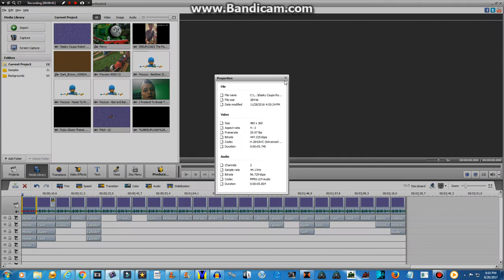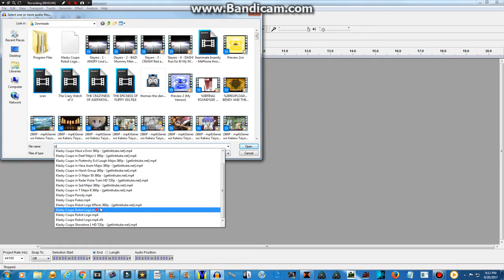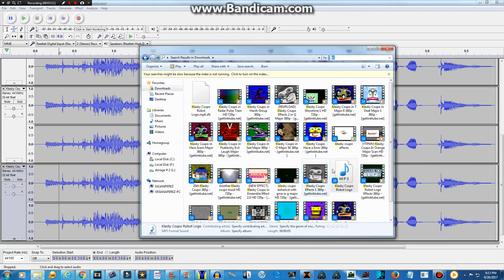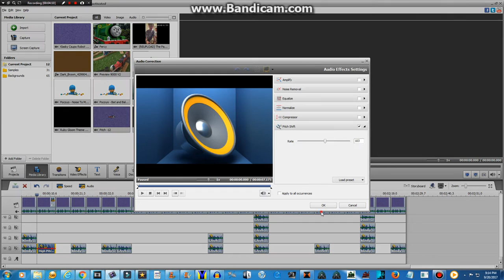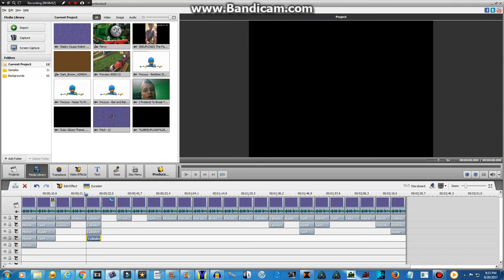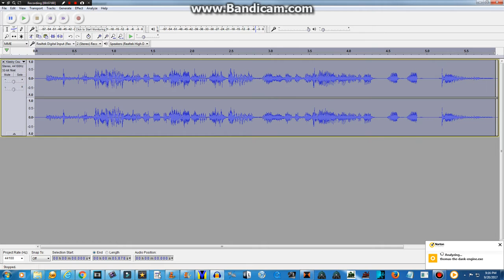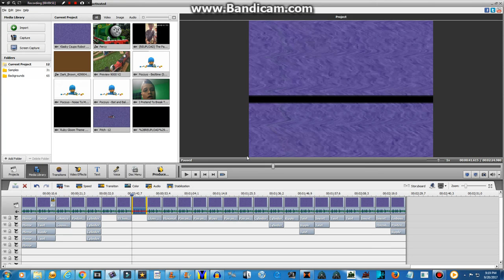How To Make All Effects From Klasky Csupo 25 Effects Part 1